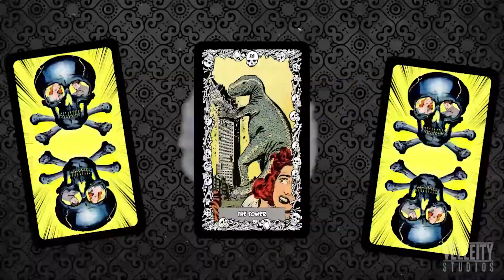Horror Comic Tarot Card v2 Kickstarter Spot 2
Open your mind to the unknown, as the Horror Comic Tarot Deck answers your questions from the beyond*!

The Cards
We've learned a lot since the production of the previous version of the Horror Comic Tarot Deck. While we're proud of our achievement, Version 2 will be a marked improvement in quality. Our cards will be printed by Shuffled Ink on 330gsm cardstock,  with Shuffled Ink's Card Coating. Each box comes with 78 cards (Major and Minor Arcana).

The artwork was gathered from many different public-domain horror comic books from the 1940s and 50s. Each image was chosen for its beauty and reminder of the card's meaning. All of the cards have been reformatted to include a black border and several cards have had their artwork replaced with new images. We can't wait for you to see the new cards.